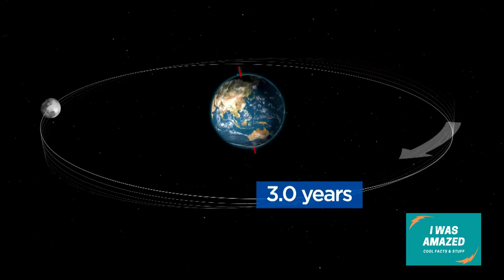Monstrous Tides - Moon Wobble - Mid 2030s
Shift in the lunar orbit called Lunar Wobble or Moon Wobble, combined with the rising sea levels due to climate change, will result in monstrous tides by mid 2030.
These monstrous tides will particularly affect coastal cities the most. Let’s find out more.
COPYRIGHT ISSUES: If you see a clip that you own and that you did not submit or consent for use,  most likely we have received false permissions and would be happy to resolve it for you.